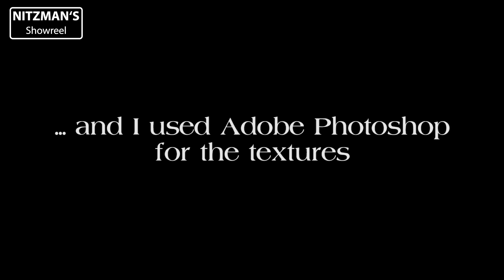3ds Max ArchVis "Luxury Mansion" (from modelling to final picture)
Modelling with Autodesk 3ds Max 2012
Texturing with Adobe Photoshop
Rendering with Mental Ray
Lights with Daylight System and for the evening exteriour-scene IES-Lights